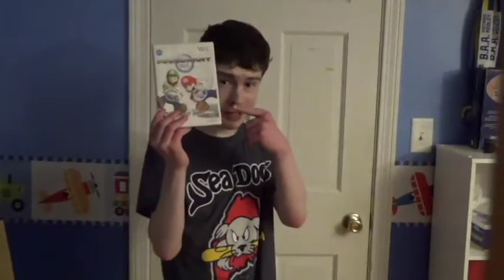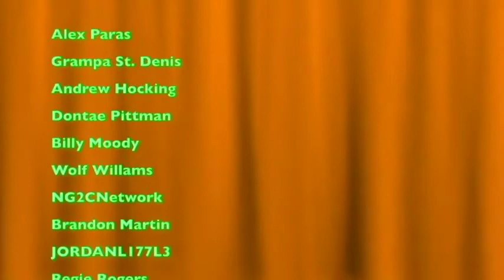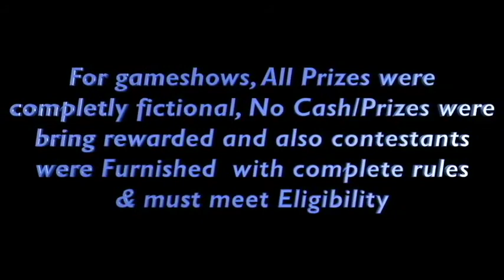I AM BACK WITH SOME ANNOUNCEMENTS!!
That is right after a week or so I am back here on the tube & today I will be talking about what expect to come by August! I hope you enjoy!
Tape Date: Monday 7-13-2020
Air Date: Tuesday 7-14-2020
Heres the link to the Materials that used for this video:
PowerDirector 17
Follow me on YouNow!
UserName: David3000
Me on Roblox!